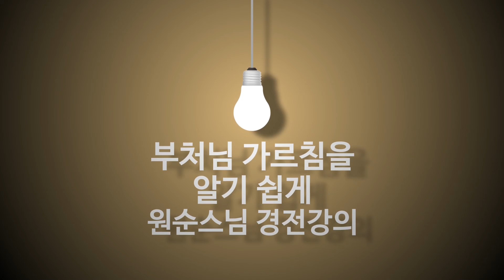(교재첨부)스님, 어떻게 공부해야 합니까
스님 어떻게 공부해야 합니까?
세간의 지식인들이 묻고 대혜 스님께서 자상하게 편지로 답을 일러주십니다.
이 편지글을 엮은 선스승의 편지를 스님께서 법문하신 영상을 올립니다.

이미 가야법보 선원에 올라온 영상이지만 올리신 분의 허락을 받고
공부하시는 데 도움을 드리고자 자막을 넣고 편집하여 올리게 되었습니다.

불법을 구하는 간절한 마음과 따듯한 가르침이 담긴 글이기에 여러분들께
더 가까이 다가가는 법문이 될 것 같습니다.

교재 내려받기_ 스님 어떻게 공부해야 합니까